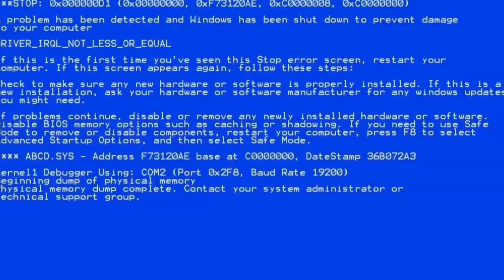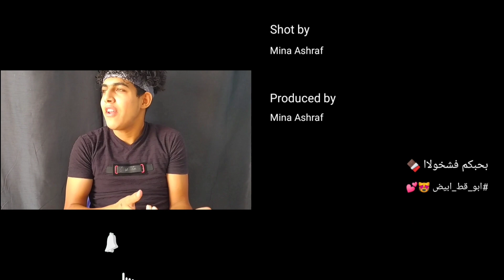قله الادب والسفاله اسلوب حياه 🙄 | رياكت تيك توك 2021 | مينا اشرف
◀️كما يمكنكم متابعتنا علي.👇👇👇👇

▬▬▬▬▬ஜ۩۞۩ஜ▬▬▬▬▬
◀️الحساب الرسمى على facebook 👇👇
▬▬▬▬▬ஜ۩۞۩ஜ▬▬▬▬▬
◀️الحساب الرسمى على instagram 👇👇
▬▬▬▬▬ஜ۩۞۩ஜ▬▬▬▬▬
◀️البيدج الرسمى على facebook ابو قط ابيض 👇👇

◀️حصريا على قناة◀️ مينا اشرف
◀️جميع الحقوق محفوظة©️◀️مينا اشرف حلمى

▬▬▬▬▬ஜ۩۞۩ஜ▬▬▬▬▬

◀️ شكرا لمتابعتكم